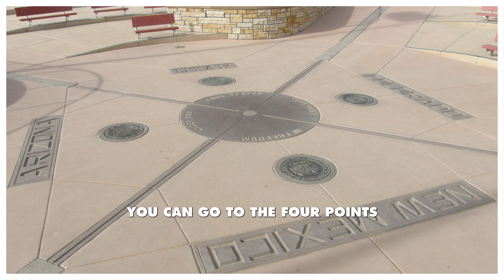ARIZONA TRAVEL V2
Known for it's nature and wildlife, scenic views, exceptional hiking, friendly people, and exquisite food, there’s plenty to discover in Arizona!

Welcome to the Community for Women 50+ focusing on Lifestyle, Health & Wellness, Travel, and JOY.
I want to hear from YOU! Let’s build this community together! Let me know where you are  from, what you do,  and your own personal experiences!

Perfect clothing and accessories for travel, hiking and all activities!

MUD\WTR! I love their natural coffee alternative with 1/7th the caffeine of coffee that gives you natural energy without the jitters and crash!
I’m giving you $10 to spend. Enjoy!

Meet Chef George Venezia, creator of  unique Italian-style comfort food.